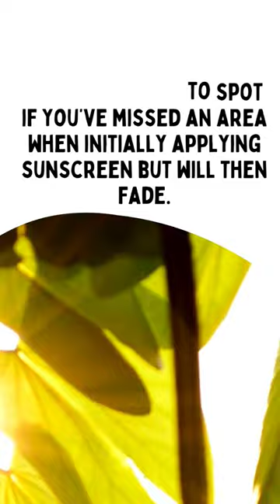use of sunblock cream#best sunblock products#skin care sunscreen#antiaging and sunscreen#viral video